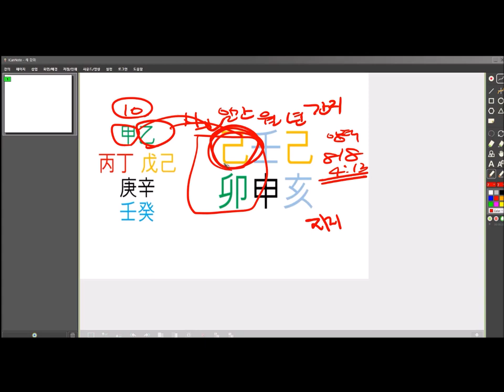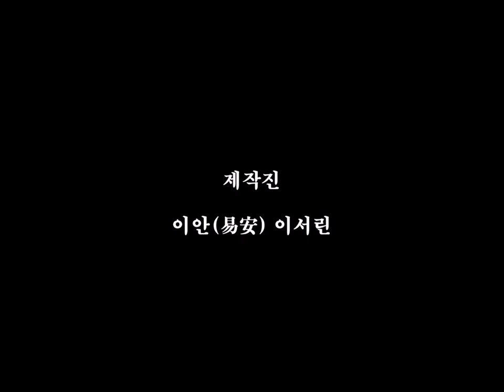[오늘의 운세]2019년 8월 10일 토요일 기묘일(己卯日) 사주 fortune 도깨비불운명학연구소